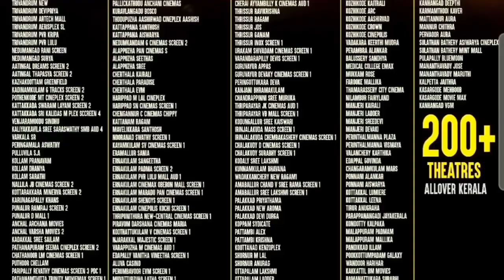King Of Kotha Day 11 Collection || King Of Kotha Box Office Collection